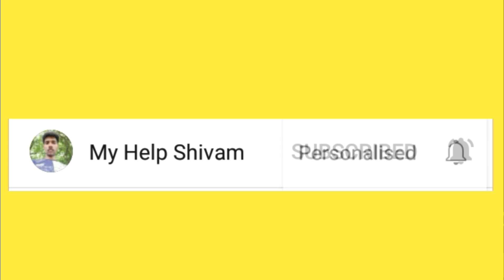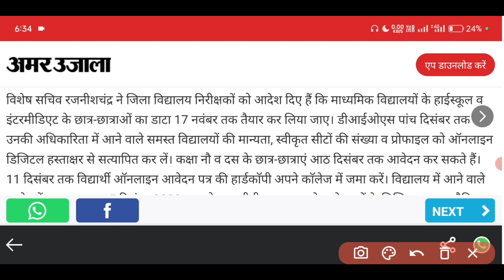खुशखबरी 🤫 Up Scholarship आवेदन की डेट बढ़ गई | UP Scholarship aavedan last date kya hai 9th 10th 2023